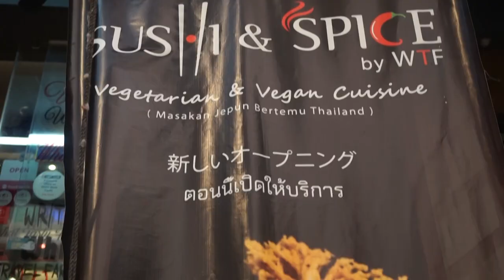Here is without a doubt the best vegetarian restaurant in Kuala-Lumpur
In this video, we found a hidden gem in Kuala Lumpur. A restaurant specializing in Indian vegetarian food located in Bangsar. It has been 13 years that I have not been to India and within one evening I felt that I was literally traveling back in time.

WTF Bangsar
Location: 98, Lorong Maarof, Bangsar, 59100 Kuala Lumpur, Wilayah Persekutuan Kuala Lumpur